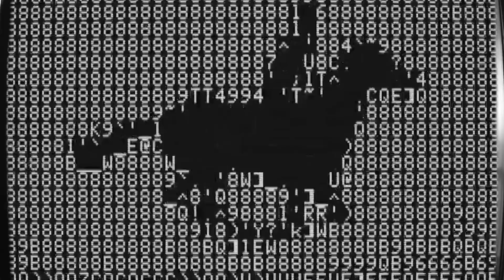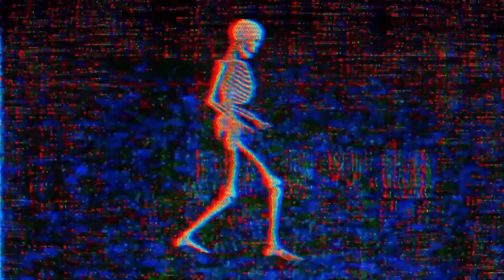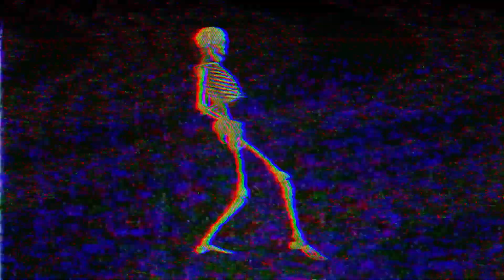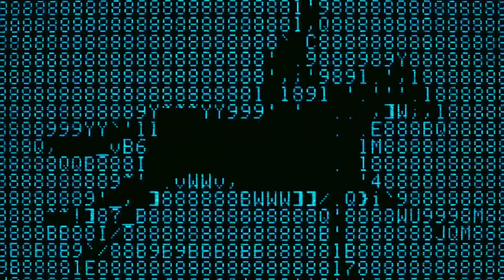VIDEO PREMIERE: Boronas & Snad - Affliction [We R The Aliens]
Video by Mutter & Vater Productions of the track Boronas & Snad - Affliction, taken from the latest Various Artist compilation  - Various Aliens 2 on Hamburg-based imprint, We R The Aliens.

About We R The Aliens:
Founded in 2019 by Jakob Seidensticker, MELINA, Boronas and Snad this new label builds a platform for the futuristics as well as for the old school of House, Techno and Electronica.